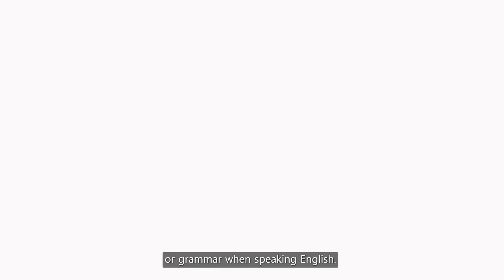✈️ 유학파의 영어 실력 유지 비법은? │ 유학 없이도 원어민급 영어 실력 만들 수 있습니다.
유학파도 인정하는 더위크 학습지
원어민급 유학파의 솔직한 영어 후기

1주 1권 영어 학습지 뇌새김 더위크로 되찾는 영어 자신감 📚
여러분은 유학 없이도 영어 트일 수 있습니다.

* 본 영상은 학습사용의 이해를 돕기 위한 연출된 영상입니다.